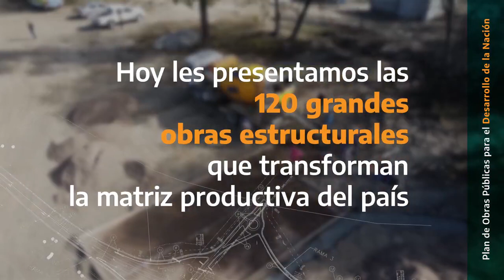Argentina Grande Obras Publicas